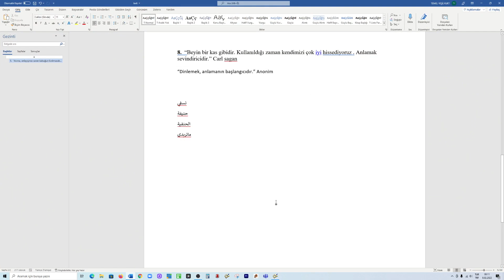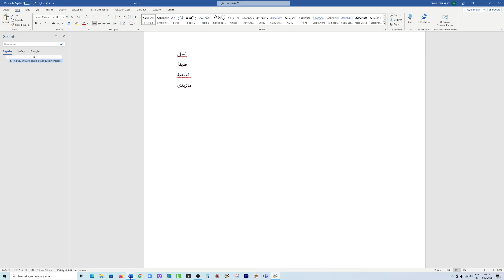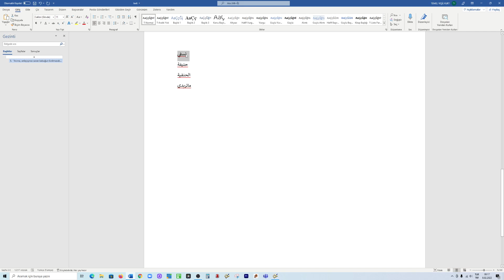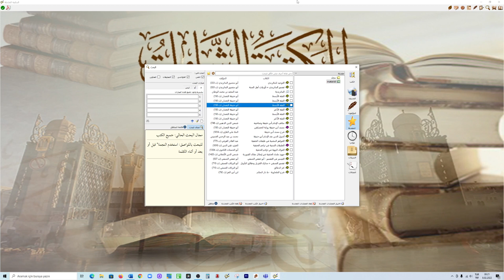Şamile'de Matüridi Kitaplığı Oluşturma | Creating a Maturidi Library in Shamile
Orjinal adıyla el-Mektebetü'ş-Şamile ve bizdeki kullanılan adıyla Şamile Programı, binlerce Arapça kaynağı bünyesinde barındıran bir kütüphane programıdır. Suudi Arabistan Merkezli tasarlanan programda, binlerce klasik ve güncel kaynağa bir arada erişim sağlayabilirsiniz. Aynı zamanda bu Arapça kaynaklar üzerinde kolaylıkla arama yapabilir, aradığınız bir hadisi yada bir ibareyi kolaylıkla bulabilirsiniz.
Şamile'nin güncel sürümüyle birlikte ara yüzde değişmiş oldu. Bilindiği üzere eski şamile sürümünde özel kategoriler oluşturulup kategoriye kitaplar eklenebiliyor ve kendi oluşturduğunuz özel kategoride arama yapabiliyordunuz.  Benzer şekilde Şamile'de favori kategoriler oluşturabilir, fovori eserlerinizi bu klasorde listeleyebilirsiniz.  Bu videoda, Şamile Kütüphane Programında Matüridi ve Matüridilik ile ilgili kitaplar bulunmuş ve bunlarla özel bir Matüridi Kitaplığı oluşturulmuştur. Konunun ayrıntılarını videoda bulabilirsiniz.

Originally known as el-Mektebetü'ş-Şamile and as we use it, Şamile Program is a library program that contains thousands of Arabic resources. You can access thousands of classic and current resources together in the program designed in Saudi Arabia. At the same time, you can easily search on these Arabic sources, and you can easily find a hadith or a phrase you are looking for.
With the current version of Şamile, the interface has changed. As it is known, in the old şamile version, special categories could be created and books could be added to the category, and you could search in the special category you created. Similarly, you can create favorite categories in Şamile and list your favorite works in this folder. In this video, books on Maturidi and Maturidiness were found in the Şamile Library Program and a special Maturidi Library was created with them. You can find the details of the topic in the video.